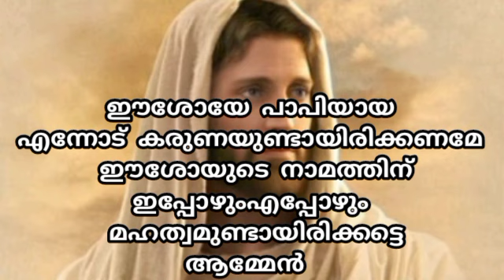യേശുനാമത്തിൽ ഇങ്ങനെ ഈശോയോട് പ്രാർത്ഥിച്ചു നോക്കു വലിയ അനുഗ്രഹം ലഭിക്കും/miracle prayers